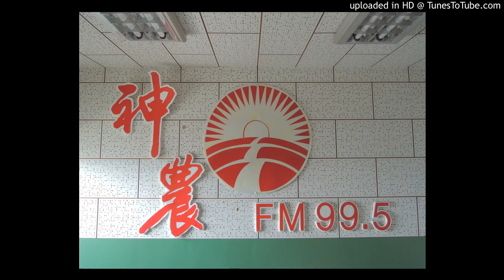20160920-黑木葉片上頭似乎長瘤